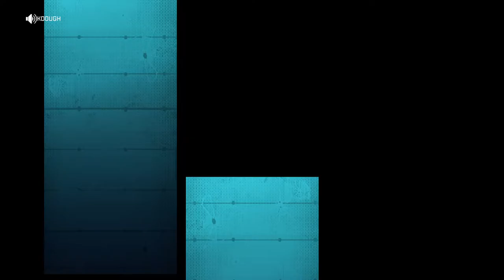Apex Legends_20210907014431